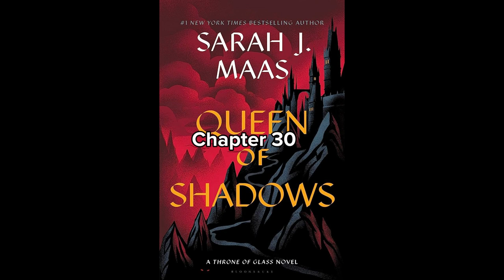Chapters 29 & 30 - Queen of Shadows by Sarah J Maas